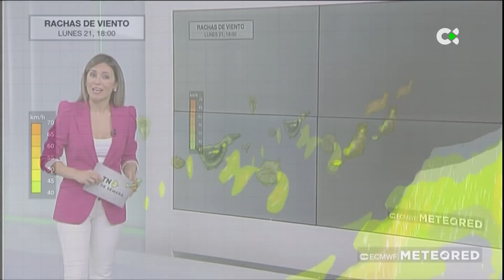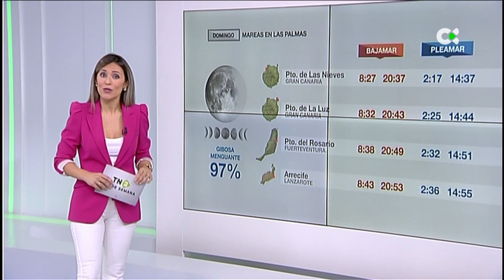El Tiempo TN2 | 19/03/22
Previsión del tiempo para este 20 de marzo de 2022 para toda Canarias. En detalle Edgar Cedrés nos explica, isla por isla, cómo se presenta el tiempo para las Islas Canarias